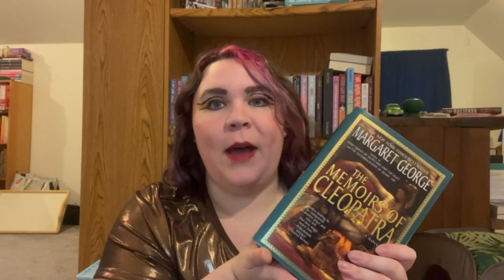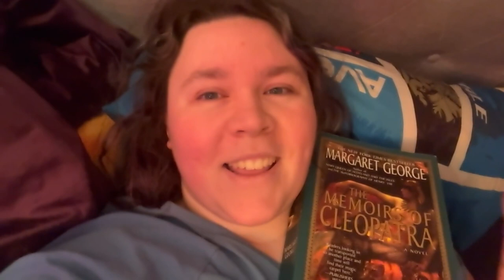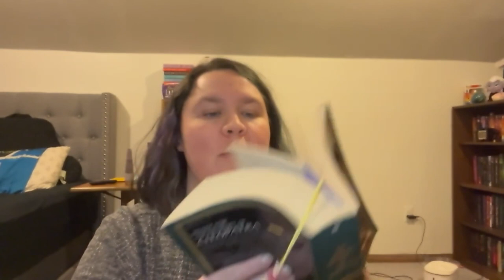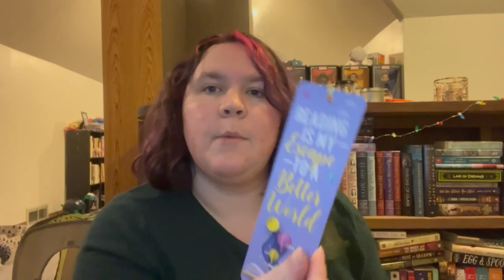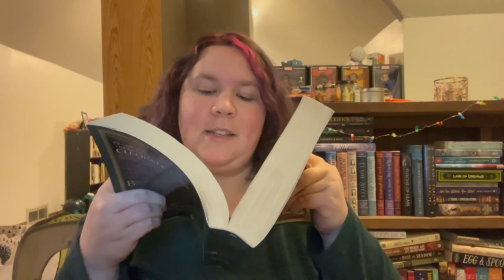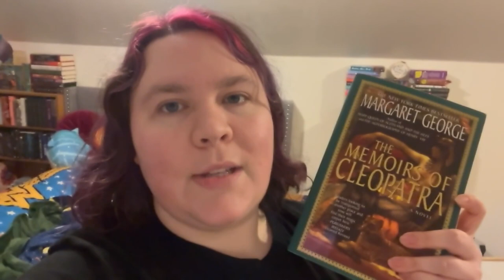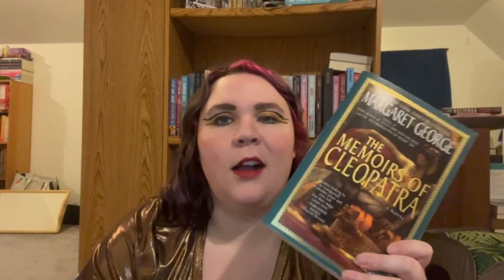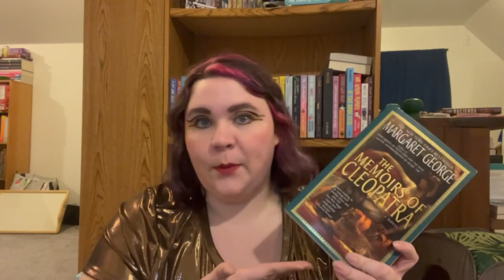I Like Big Books - Historical Fiction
Hi Friends,
In today's vlog I read The Memoirs of Cleopatra by Margaret George! It took me all month, but it was worth it. Let me know what other big books I should vlog reading!